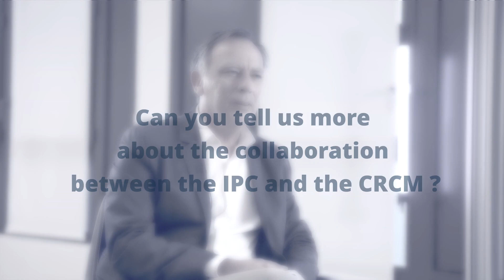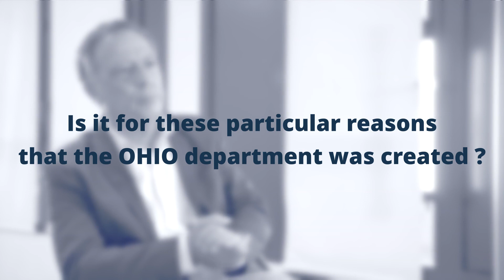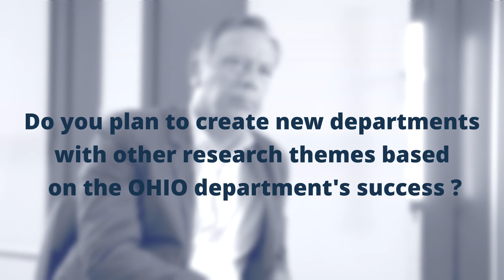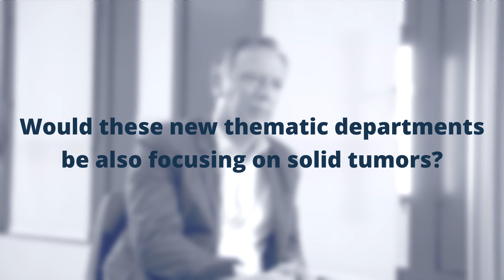Norbert VEY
[ INTERVIEW ]
Norbert VEY, General Director and Director of Clinical Research at Institute Paoli-Calmettes ; Professor of Hematology at Aix-Marseille University